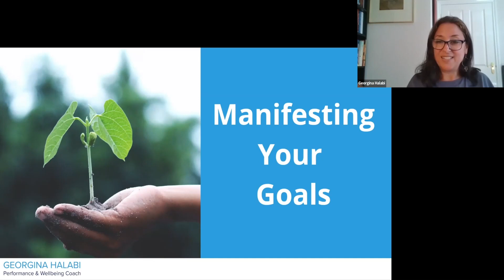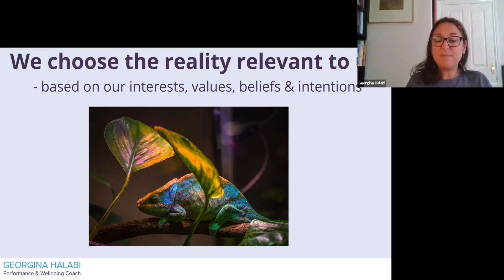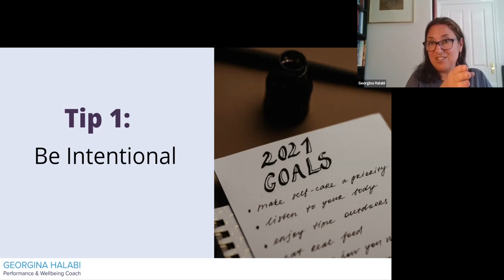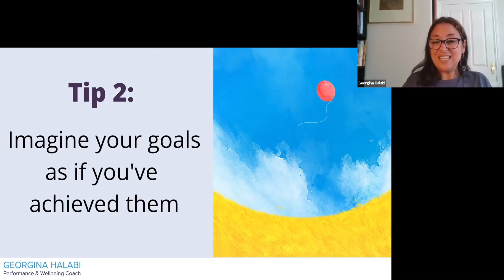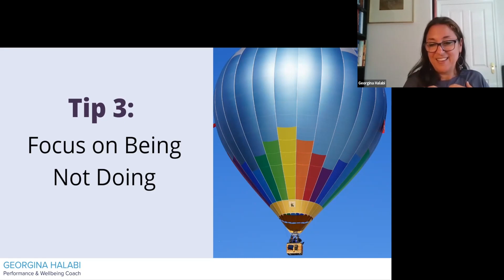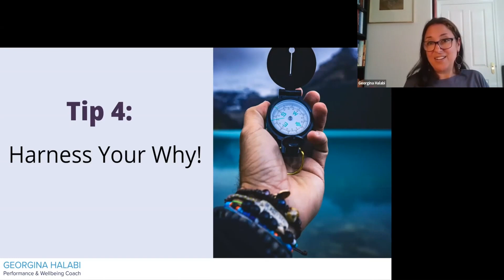Manifesting Your Goals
Would you like to learn how to powerfully manifest your goals?

When we visualize the life that we want, we look bridge the gap between our current state and what our mind sees. Join Georgina Halabi, Performance & Wellbeing Coach, as she shares 4 tips to help you harness this potential, and powerfully manifest your goals.